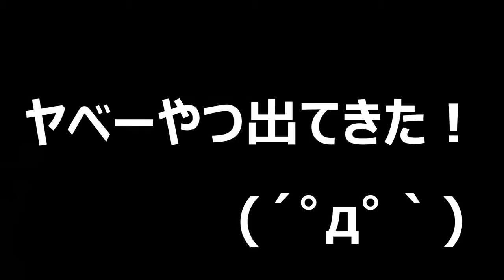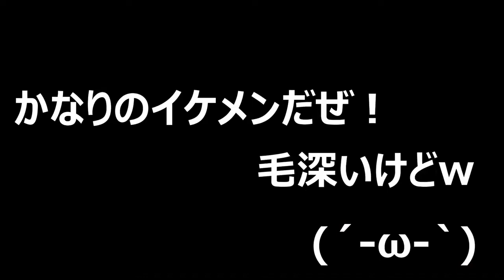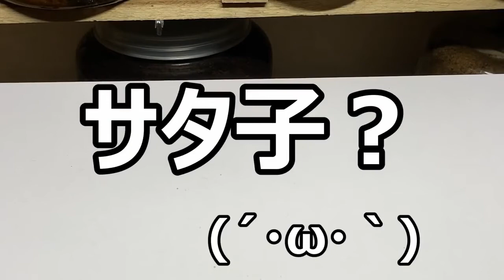油管搬运(黑猫频道)--新羽化的撒旦大兜虫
撒旦大兜是保育的品种 胸角有一层厚厚的肛毛 很帅 颜值很高 但也是属于饲养条件比较高的虫子 因为全年需要温度保持18-24℃ 即便是这样国内玩家也还是很多 但是还是得小心 最近爬圈查的挺严格的